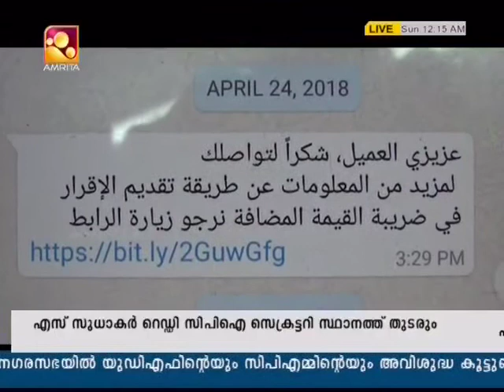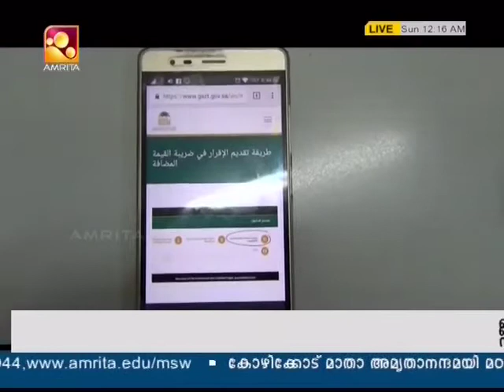VAT : ചെറുകിട സ്ഥാപങ്ങൾ ഏപ്രിൽ 30 ന്ന് മുമ്പായി ആദ്യ റിട്ടേൺ ഫയൽ സമർപ്പിചു നികുതി അടക്കണം,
സൗദിയിൽ മൂല്യ വര്‍ധിത നികുതി വാറ്റ് നടപ്പിലാക്കിയതിനു ശേഷം വാർഷിക വിറ്റു വരവ്​ 40 മില്യണിന്​​ താഴെയുള്ള വാറ്റ്​ രജിസ്​റ്റർ ചെയ്ത ചെറുകിട സ്ഥാപങ്ങൾ ഏപ്രിൽ 30 ന്ന് മുമ്പായി ആദ്യ റിട്ടേൺ ഫയൽ സമർപ്പിചു നികുതി അടക്കണം, പിഴവ് വരുത്തുന്ന സ്ഥപങ്ങളെ കാത്തിരിക്കുന്നത് കനത്ത  പിഴ.